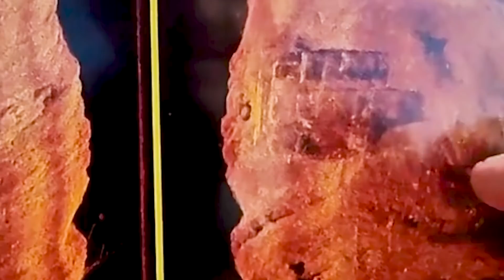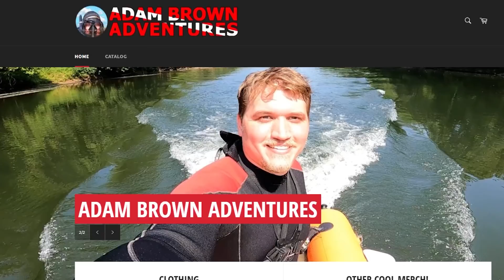*UNSOLVED* Where is Oscar King? 8 Year Old Cold Case: Truck Found & Searched Using Sonar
UNSOLVED | Where is Oscar King? 8 Year Old Cold Case: Truck Found & Searched Using Sonar. I teamed up with @exploringwithnug to search for missing person Oscar King from Alabama who went missing in a truck. Jeremy located a truck underwater the day before using @Garmin Sonar so we dove on it to see if it was Oscar's missing vehicle. We worked with the local law enforcement to further investigate the case.